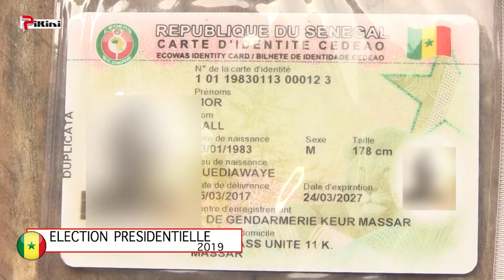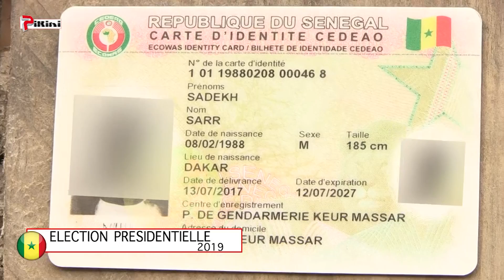Keur Massar : Des inscrits recalés